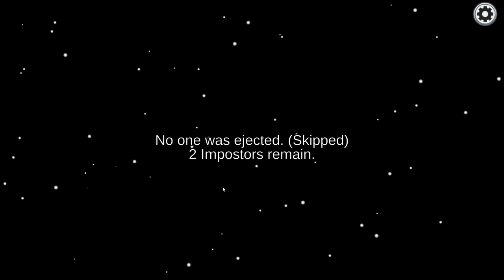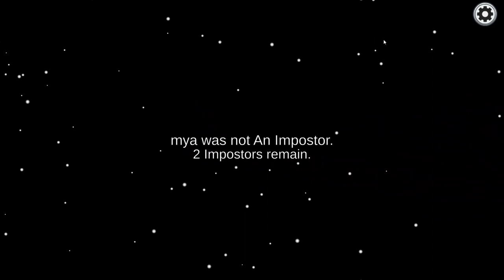Among us#MSM#livestream#subscribe#pandalordkyle#Among us 2023